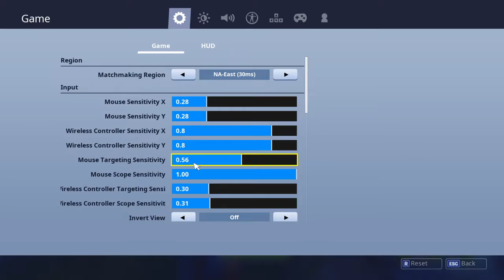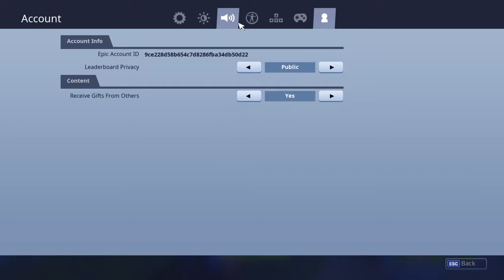Luzion_Excalibar's Keyboard and mouse